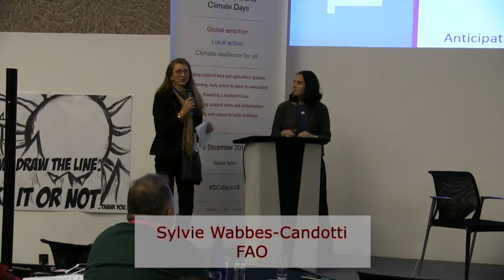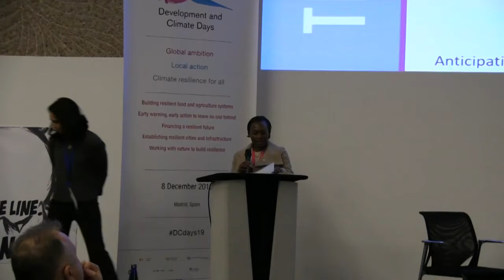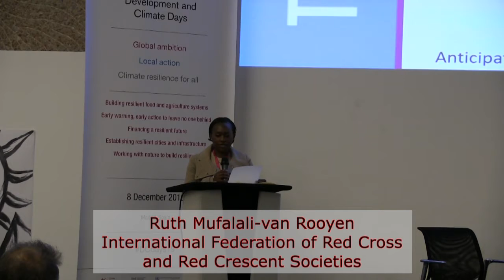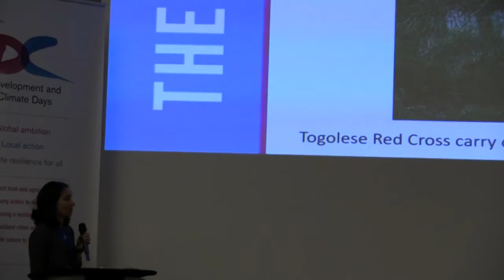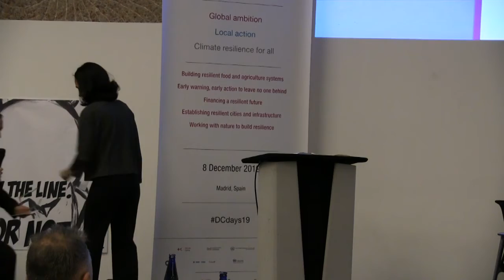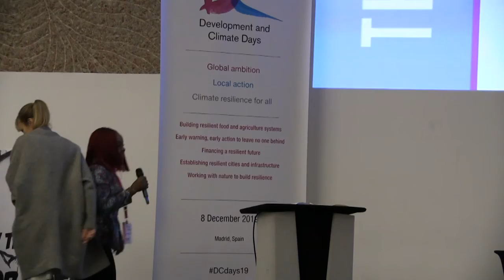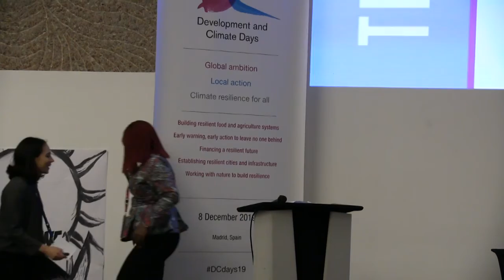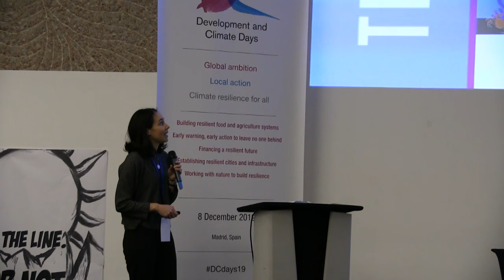D&C Days 19: Introducing the conference themes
The 17th Development & Climate Days (D&C Days) took place in Madrid on 8 December. The event brought together policymakers, researchers and development practitioners for informal discussions during the middle weekend of the 25th Conference of the Parties (COP25) to the United Nations Framework Convention on Climate Change (UNFCCC).

This session near the start of the day introduced the five themes of the conference: building resilient food and agriculture systems; early warning, early action to leave no one behind; financing a resilient future; establishing resilient cities and infrastructure; and working with nature to build resilience.

Special guests also offered stories of their personal experiences related to each theme.